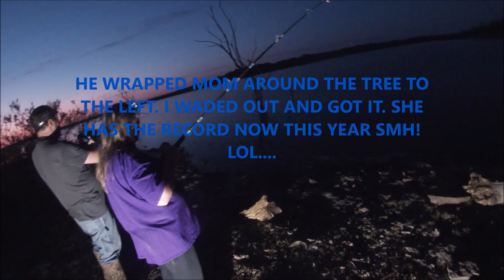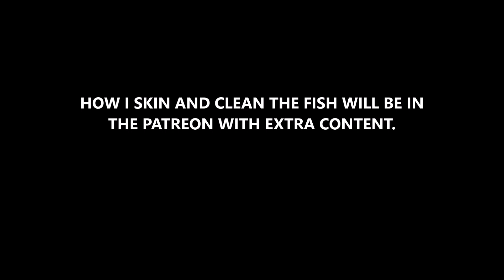CATFISHING AND MAKING MEMORIES. ( WHO HAS THE LEAD THIS YEAR )